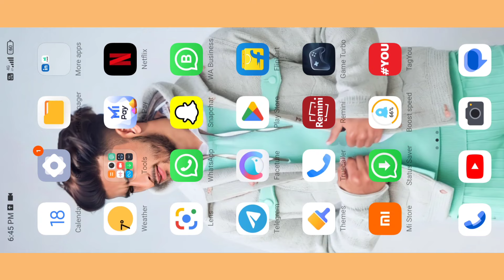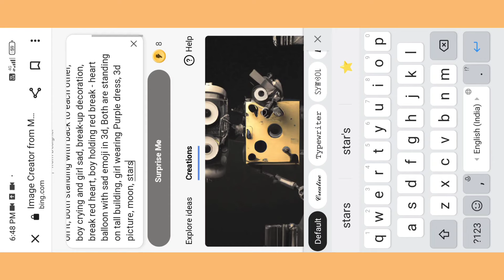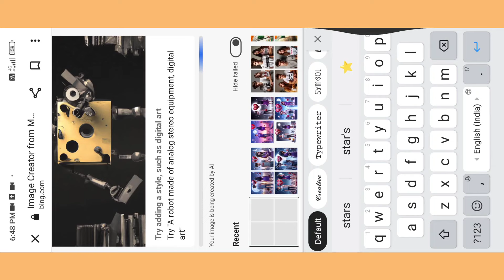Couples Break-Up Photo Editing breakup photo editing | breakup photo editing ai | broken heart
• Teri Lambo Bargi Body ...

𝗤𝘂𝗲𝗿𝗶𝗲𝘀 🔵
breakup photo editing background
breakup photo editing video
breakup photo editing kaise kare
breakup photo editing png
breakup photo editing picsart
breakup photo editing in picsart
fake love photo editing picsart
picsart broken heart photo editing
broken heart editing
broken heart pic edit
3d ai generator
microsoft bing
latest prompt
how to create social media profile picture
trending social media profile picture
how to create ai images of yourself
18 year old boy and 18 year old girl both break up, boy wearing t-shirt with name "Yuvi" written on it, both standing with back to each other, boy crying and girl sad, break-up decoration, break red heart, boy holding red break - heart balloon with sad emoji in 3d, Both are standing on tall building, girl wearing Purple dress, 3d picture, moon, stars